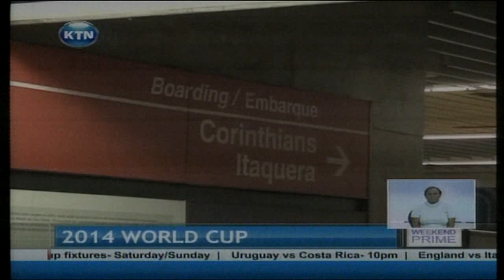KTN Prime Full Bulletin 15th June 2014